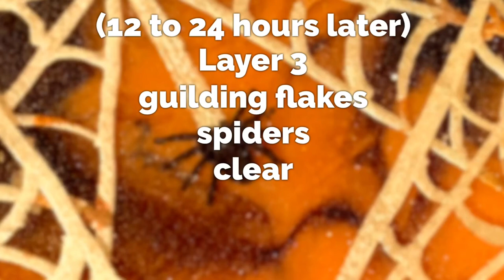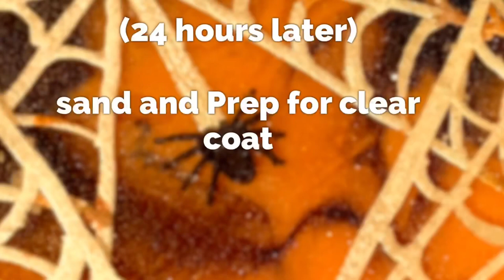Resin Coasters with spider webs made with gilding flakes, spooky spiders for Halloween!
These were fun and easy to make,  I was really impressed with what precision tacky glue can do for gilding flakes.  There is always a hint of the gilding flake residue left behind but it adds a beautiful shimmer to these coasters in addition to the shimmer of the fiery red paint.  These will look great under Halloween candles or just sitting out for a spooky decoration.

Nuvo Glue Pen
Orange (fiery red) came from this pack of Arteza Iridescent paints
Nuvo brush tool

Gilding flakes used:
Nuvo flakes (in 3 colors) I used gold
Creative Expressions “red blaze” gilding flakes

Spiders teeny enough to fit

Coaster molds:
5 inch
Clear bumpers (for larger coasters or trivets)

Typical Tools I use:
Heat Guns:
1. AmTake
2. Heat gun – I have a red version of this one
3. Heat gun - Green version
Heat gun tips and nozzles:
120 Sand Paper Grit Dremel bit